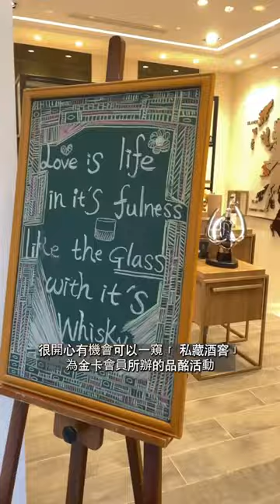以夏日花果入菜，搭配格蘭父子嚴選威士忌，來場餐酒饗宴丨私藏酒窖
僅開放給特定會籍的品酩會 - 「醇趣 踏查」私藏酒窖 The Family Room
被安排在精心打造成與蘇格蘭「格蘭父子」的私人品酩室相同的空間
品嚐珍稀酒款「格蘭菲迪精釀啤酒IPA單一麥芽威士忌」與「格蘭菲迪23年頂級法國葡萄酒桶單一麥芽蘇格蘭威士忌」，搭配由新銳主廚團隊獻上的餐酒體驗

商家：私藏酒窖 台北店

喜歡我們介紹秘境景點、美食餐廳，歡迎到我們的頻道探索更多影片： @belle.elliot.go.around

錄影設備：Apple iPhone 12 pro
影片剪輯：Adobe Premiere Pro 2023
配樂：YouTube音效庫